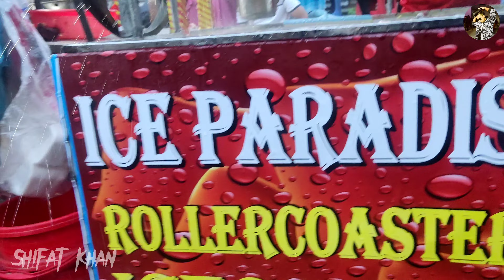Roller Coaster Ice Cream | Shonir Akhra Street Food | Shifat Khan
For the first time Roller Coaster Ice Cream in Shonir Akhra. It's also called Roller Ice Cream. This is a part of Shonir Akhra Street Food. I am Shifat Khan I love Food Vlogs and Food reviews.

Keep Supporting ❤️